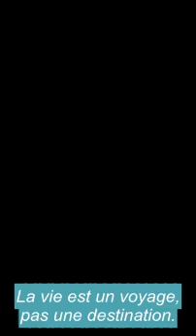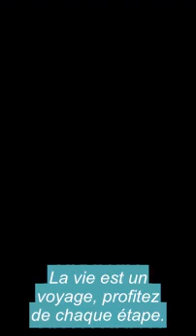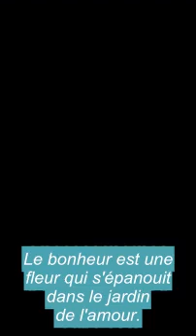Les abeilles et les lolomanias, on vous dit tout!